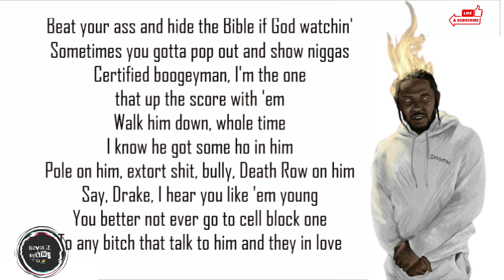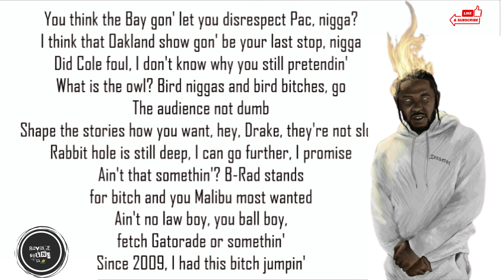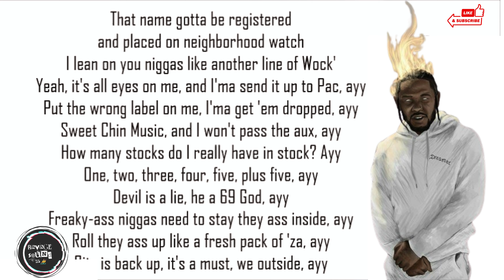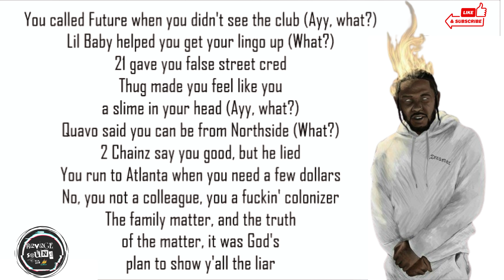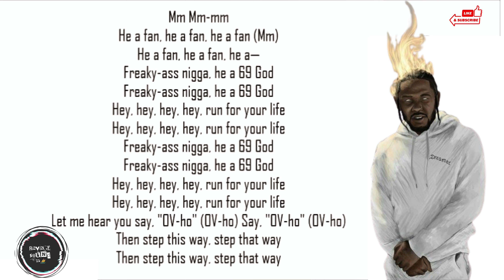Kendrick Lamar - Not Like Us (Official Lyrics)(Diss to Drake)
Artist/Group: Kendrick Lamar
Album: N/A
Released: 2024
Label: N/A